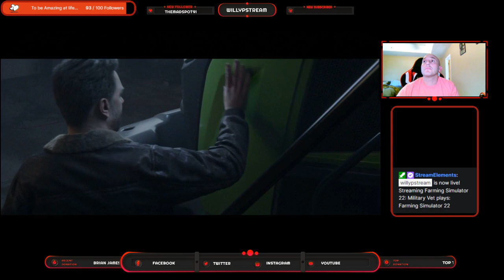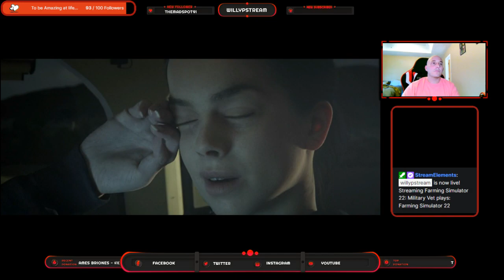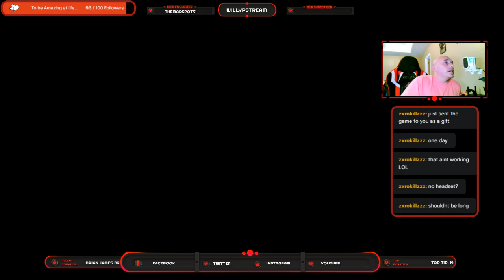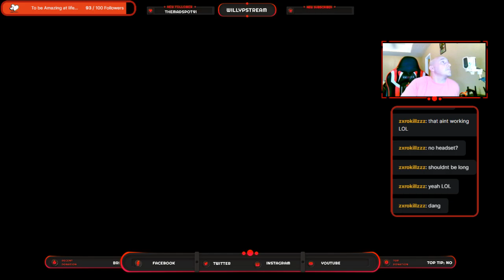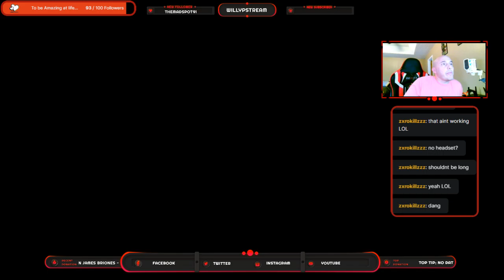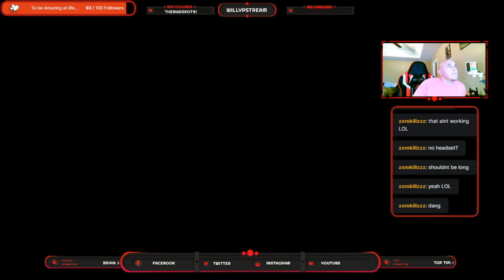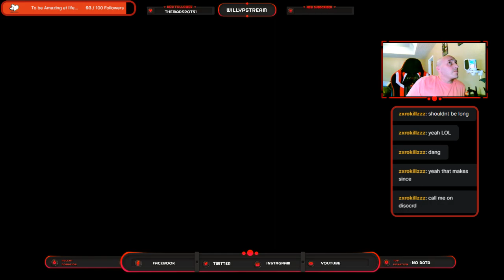Military Vet plays: Farming Simulator 22